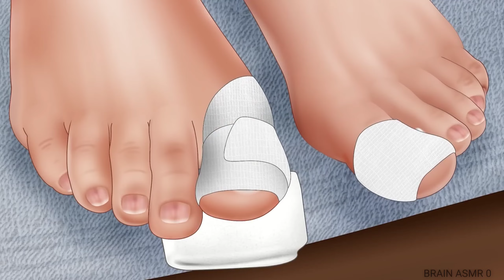ASMR The Best Treatment For Ingrown Toenails, Toenail Corners and Callous Heels | 풋 케어 애니메이션 2023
ASMR The Best Treatment For Ingrown Toenails, Toenail Corners and Callous Heels풋 케어 애니메이션 2023

Hello everyone today we are here and feel the realistic sounds and satisfying visuals that help relieve stress and fatigue. Thank you for always watching and supporting, these are videos to show gratitude to those who stick with me.   @BrainASMR.0220

⚠️ belongs to BRAIN ASMR0 (CP MEDIA) do not REUP asmr Brainasmr0 ingrown toenail